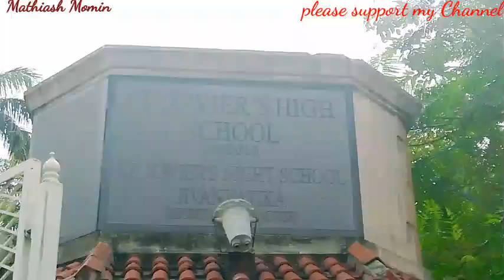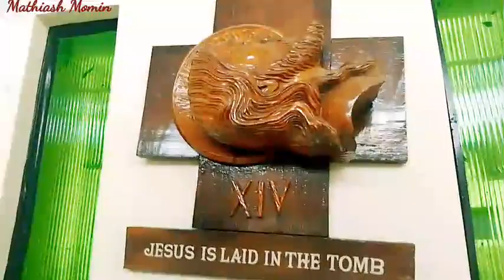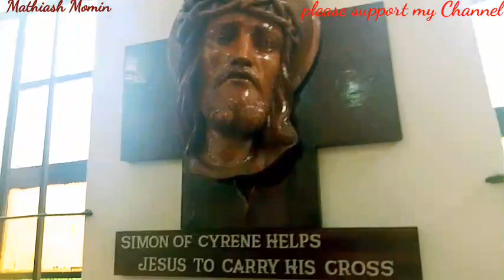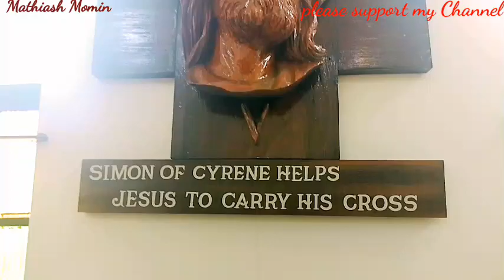ST.XAVIER'S CATHOLIC Church NIGH SCHOOl JIVAN VATIKA SECRTARIAL PRACTISE VlOG' VIDIO